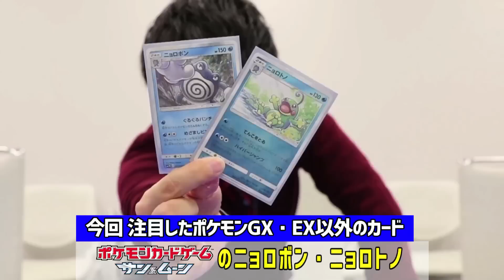ポケモンGX・EX以外のカードだけで対戦！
本日はポケモンGXに頼らないデッキで戦ってみたぞ！